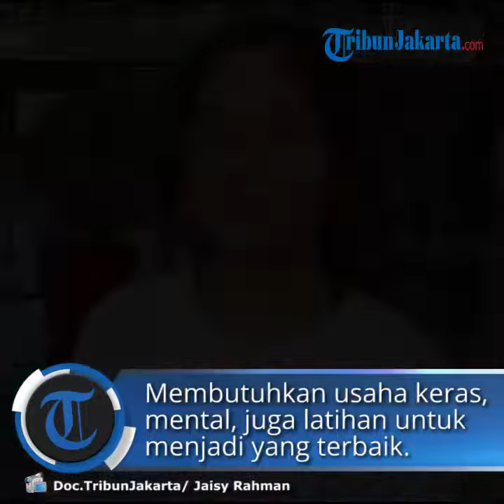Cerita Para Pelajar Berprestasi SMA 2 Tangsel, Peraih Medali di OSN 2019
TRIBUNJAKARTA.COM, CIPUTAT- SMA Negeri 2 Tangerang Selatan (Tangsel) mendapatkan 11 medali pada Olimpiade Sains Nasional (OSN) di Manado, awal bulan Juli 2019 ini. Tidak hanya itu, beberapa pelajarnya juga berprestasi di beberapa ajang tingkat provinsi sampai internasional.

TribunJakarta.com mewawancarai beberapa pelajar peraih medali itu selepas diberikan penghargaan oleh wali kota di kantor Pemkot Tangsel, Jumat (19/7/2019). Yudistira Audley, pemenang medali emas bidang Geografi pada OSN 2019, mengaku senang dengan pencapaiannya itu. "Ya rasanya senang sih, setalah dua tahun lelah lelah belajar. Akhirnya dapat emas juga," ujar Yudistira. OSN merupakan ajang bergengsi bagi para pelajar. Mendapat medali tertinggi tentu bukan perkara mudah. Bahkan bagi Yudistira, OSN merupakan ajang yang selalu ia nanti sejak SMP untuk membuktikan usahanya dalam belajar sekaligus menunjukkan kelebihannya. "Kalau saya persiapannya, saya sudah ikut OSN dari SMP, kemduian saya masuk SMA 2 dimulai dari tahin kemarin, seleksinya itu berjenjang dari sekolah, kota, profinsi sampai nasional. Itu ada pelatihannya masing-masing tiap jenjang," paparnya. Usaha yang tak kalah keras dilakukan Ezra. Pelajar kelas XII itu belajar empatjam sehari demi ajang OSN itu.

Hasilnya tak mengecewakan. Ia memboyong satu medali emas untuk cabang Ekonomi. "Kalau saya sih persiapannya cukup belajar empat jam per hari. Saya terkadang lebih suka mengerjakan soal. Tetapi tidak lupa juga membaca materi untuk memperdalam konsep," ujar Ezra.